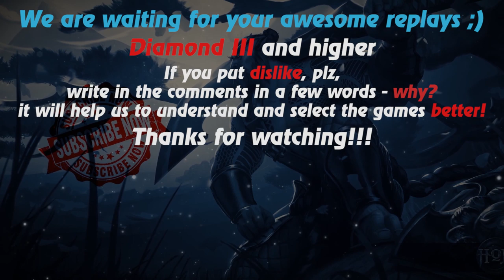HoN replays - Father of low MMR - The Madman - Immortal - 🇲🇾 JabbaTheSLUT Gold I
Watch a new hon replays by Replays HoN team about The Madman, who acts interesting at the beginning of the game, then makes the best kills streak 26, gets immortal with 0 deaths

Game: heroes of newerth, hon
Version: 4.8.1
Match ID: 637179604